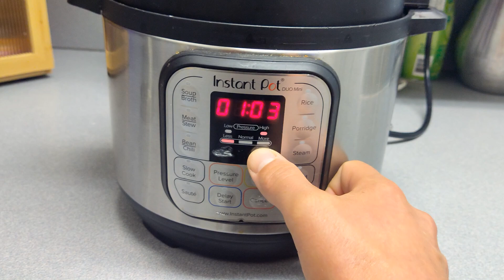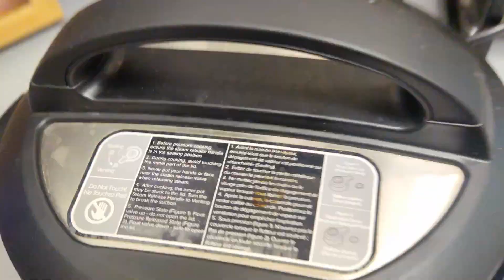An American Makes British Beans on Toast From Scratch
Inspired by recent reactions and British content on Youtube I jumped at the chance to try making some Beans on Toast from Scratch.

Linked below are the original content creators that helped to prompt this video.